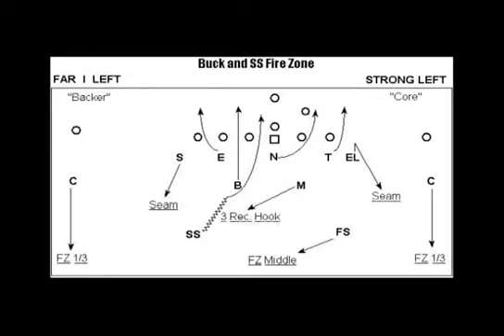Buck & SS Fire Zone